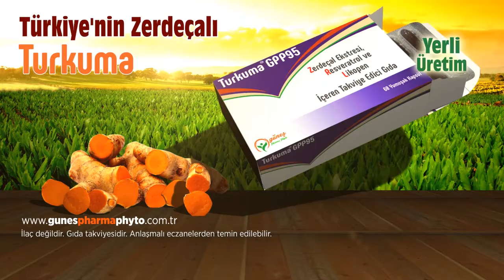Turkuma CNN NTV